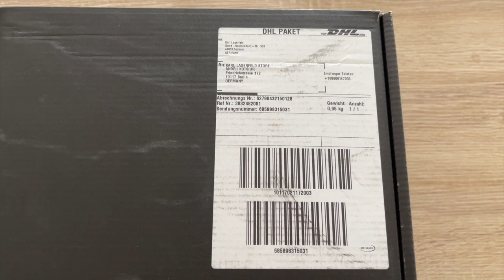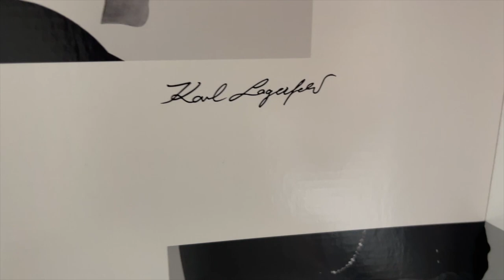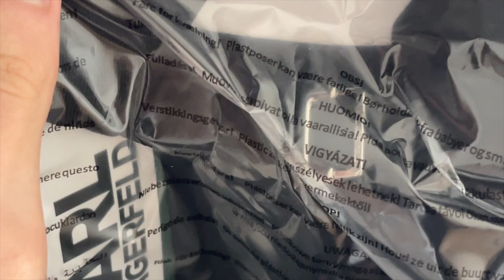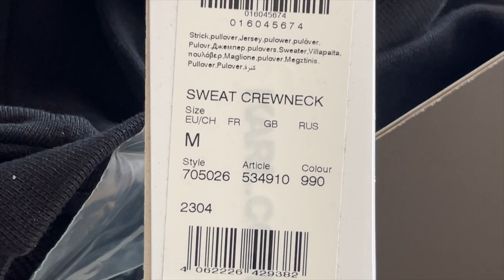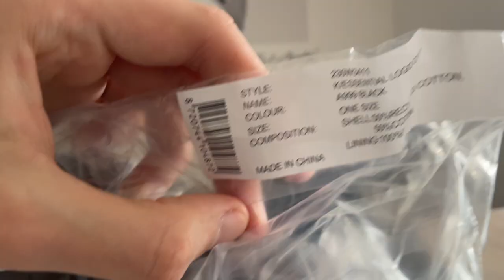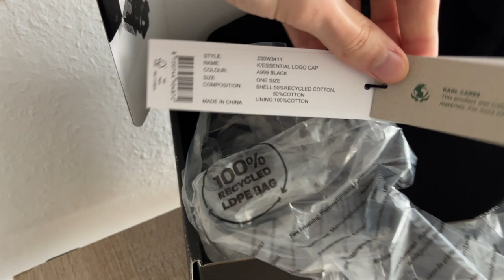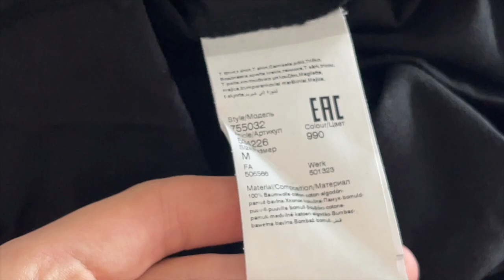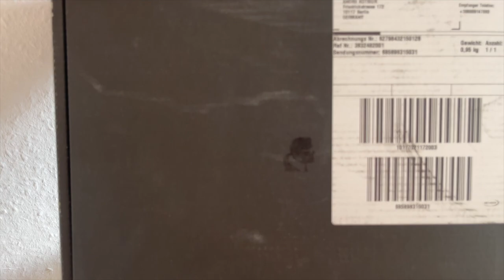Karl Lagerfeld Unboxing